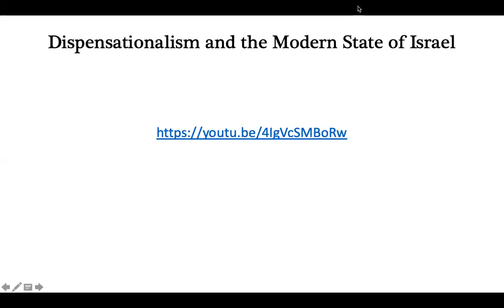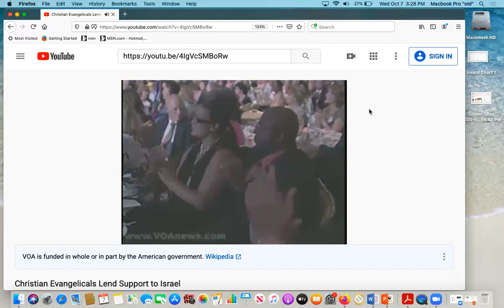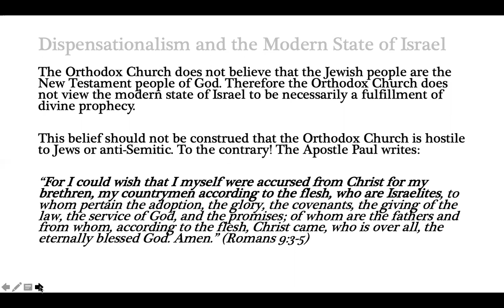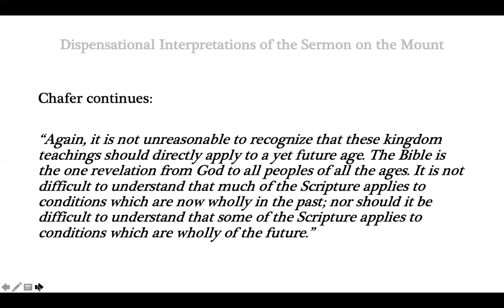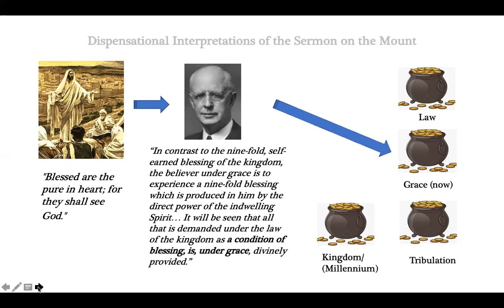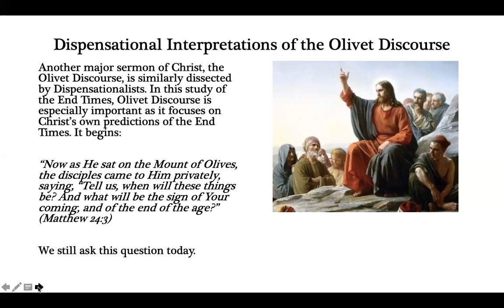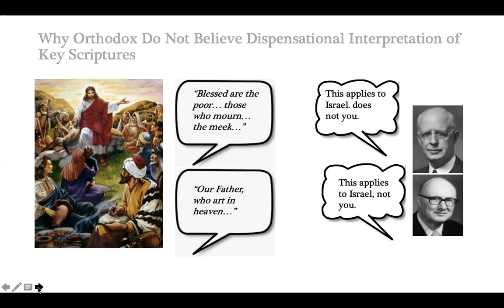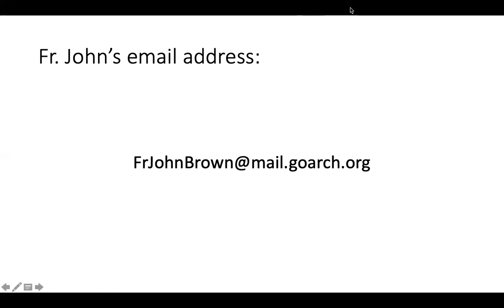The End Times - Orthodox Vs Evangelical Protestant Teachings - Presentation 5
Join Fr. John Brown as he presents a series of lectures on "The End Times: A comparison between the Orthodox understanding and Evangelical Protestant Teachings."